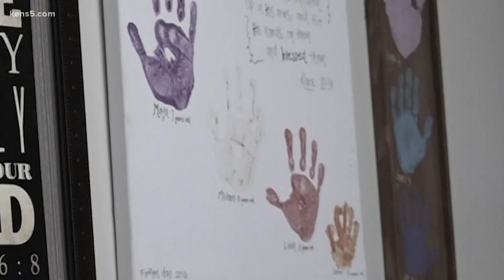Former DA starts R-rated podcast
He's the former district attorney in Bexar County. But now, Nico Lahood is becoming a podcaster and promising "R rated" content.